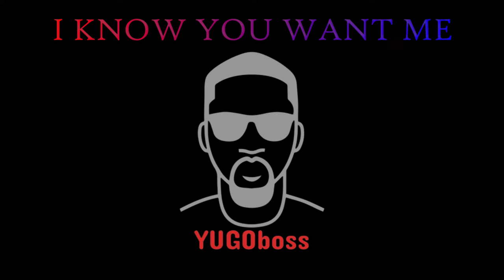Pitbull I KNOW YOU WONT ME cover by YUGOboss NO COPYRIGHT MUSIC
COVER INSTRUMENTAL MUSIC FOR FREE USE

If you use the music from my channel please copy the following link in your description